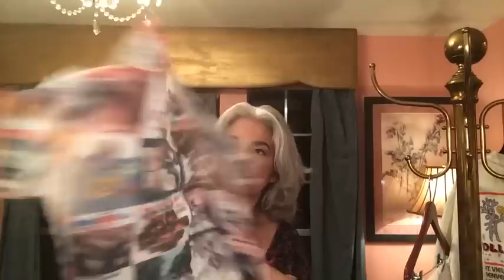My Thrift Shop, "Thelma's Thrift Haul " Thrift store on Wheels.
The thrifter is just this side of the hoarder. So I'm having a clearance sale on items that I need to move fast or that don't always translate onto my online stores.
TAKING IT TO THE STREETS!